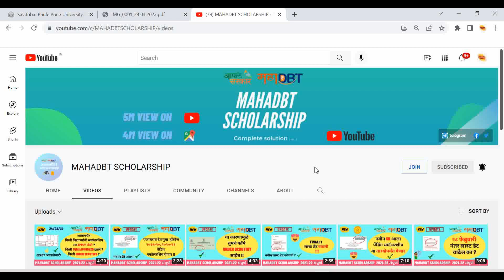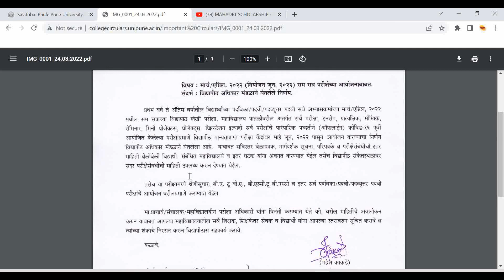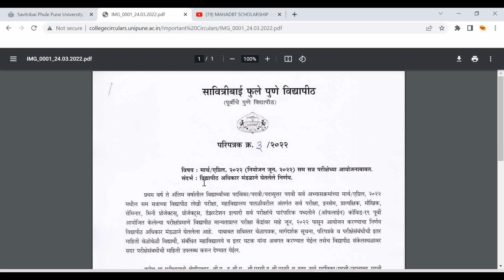SPPU SUMMER SEMESTER EXAM OFFLINE ? | OFFICIAL CIRCULAR SPPU EXAM | SPPU EXAM NEWS LATEST